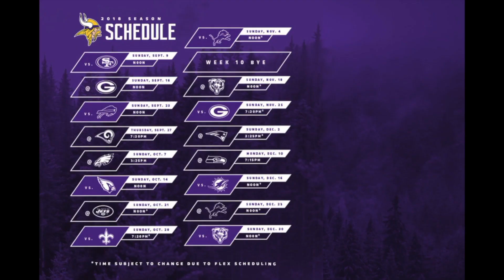Good Morning Gjallarhorn Episode 011 – A Ted Talk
Good morning everybody, Dave here, with another episode of the vodcast Good Morning Gjallarhorn. As the title of this episode suggests, Drew and I are talking with the Daily Norseman’s one and only Ted Glover. Ted discusses a wide range of topics from coach Mike Zimmer, Gloria Estefan, his service, the Jacksonville Jaguars game and some of the good and bad from that, the 2018 season, plus the new rules, and even his froo-froo beer tastes. LOL. We think you will love it!

It was a show full of laughs and few serious bits. We always love talking with our favorite Purple Buckeye.

As always, enjoy the watch!

Music licensed through AudioJungle, the song is Stylish Powerful Energetic Rock.

We do not gain any profit from our videos, and they are for entertainment and educational purposes only) "Copyright Disclaimer Under Section 107 of the Copyright Act 1976, allowance is made for "fair use" for purposes such as criticism, comment, news reporting, teaching, scholarship, and research.